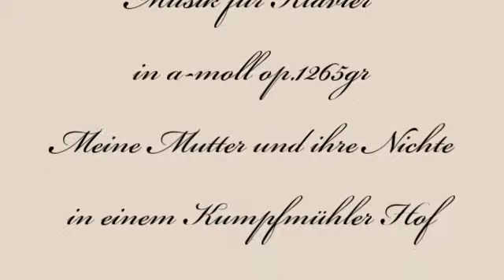Herb Weidner Ein Märchen beginnt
Meine Mutter als junge Krankenschwester mit ihrer Nichte Gabi in einem Kumpfmühler Hof in Regensburg. Musik für Klavier in a-moll op. 1265gr